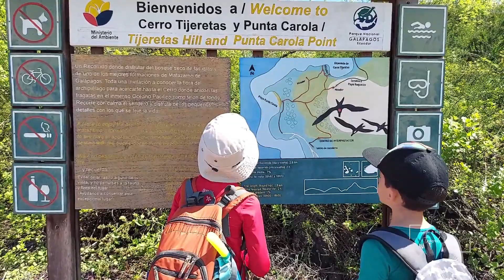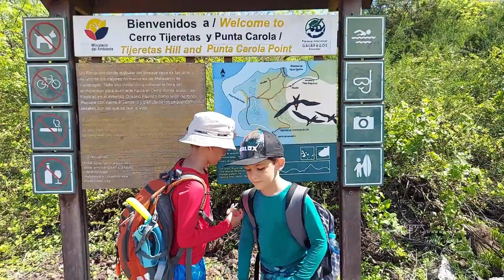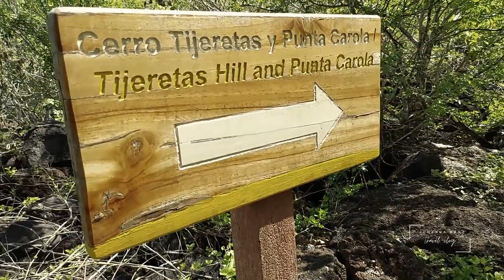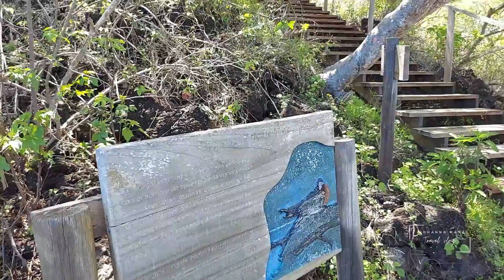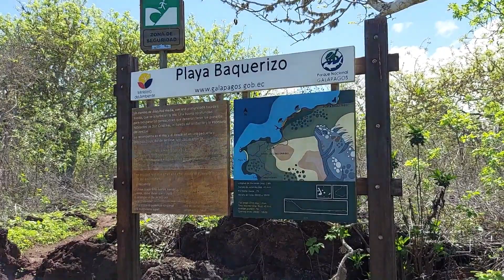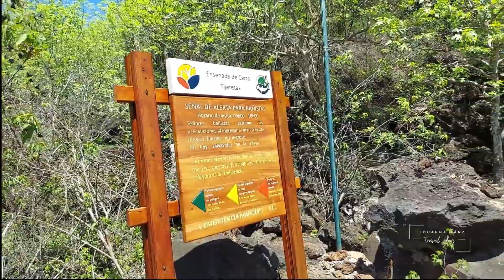San Cristóbal - Galápagos , Parte I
Lo hermoso de viajar a las islas ecantadas.  La cuna de la teoría de la evolución de las especies de Charles Darwin.  Conoce en esta primera parte lo que puedes ir haciendo cada día en San Cristóbal.  Es muy posible viajar con niños pequeños en este lugar de eco-aventura.